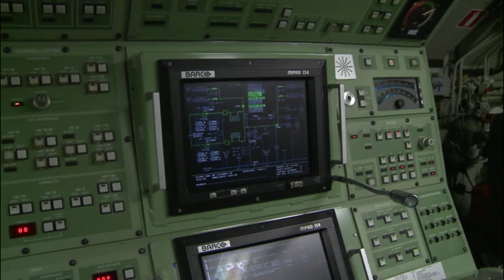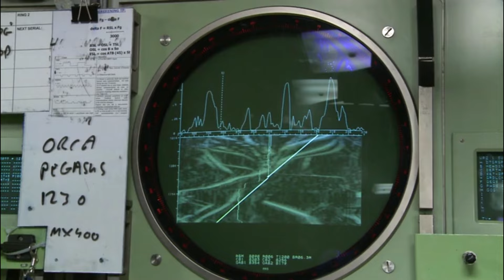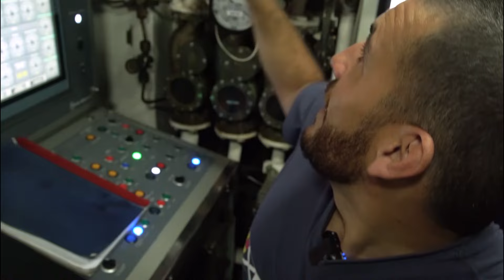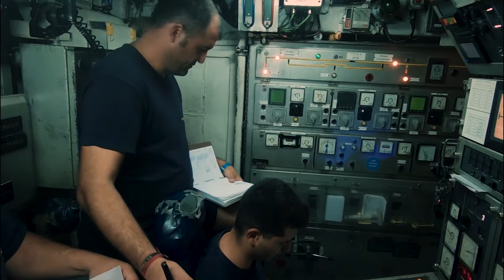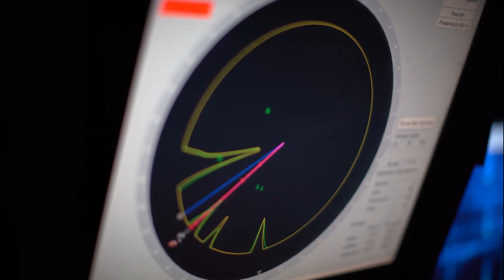Surprised !! Swedish Navy ready to launch new aircraft carrier